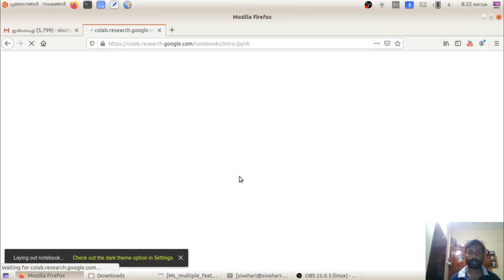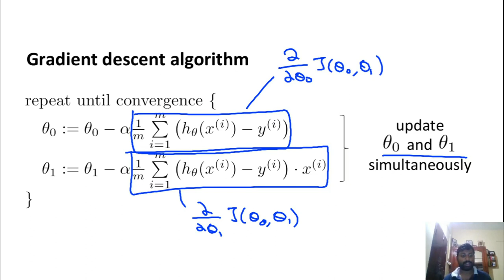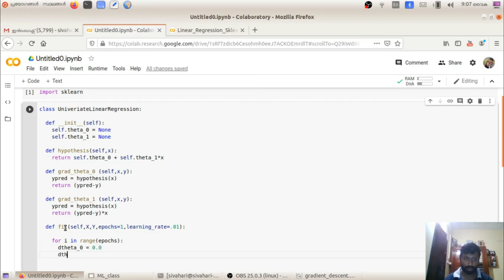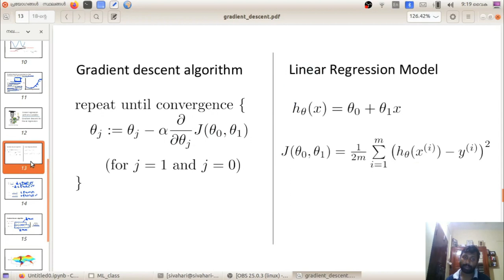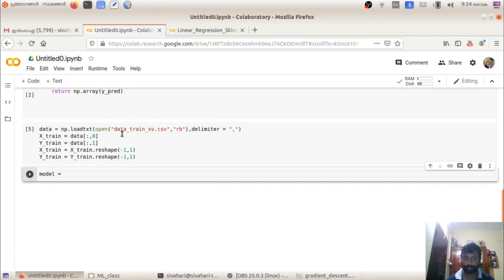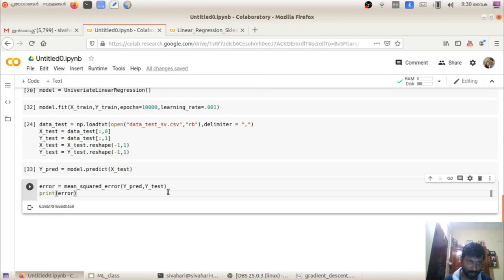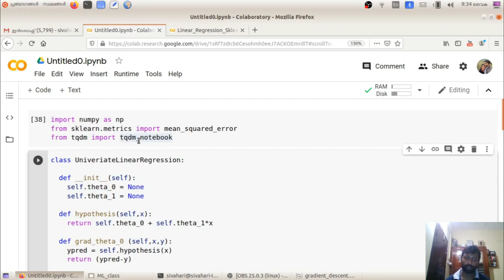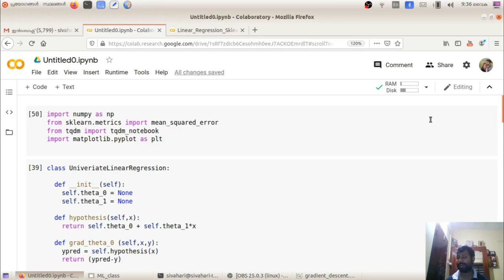Machine Learning - Malayalam - Part 10 - Coding gradient descent manually - without sklearn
Coding gradient descent manually without sklearn. Creating class for linear regression